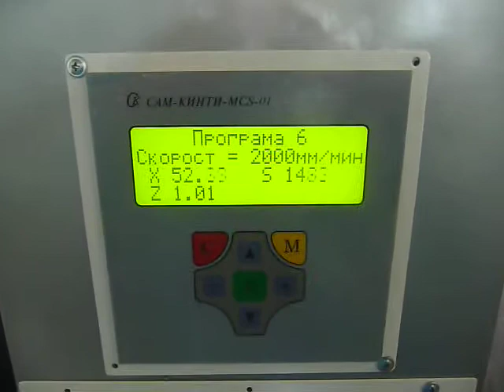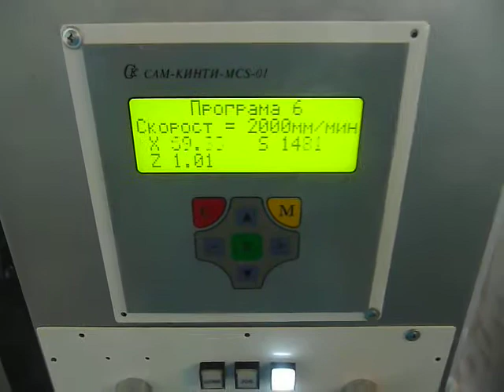Syringe for pastry – automatic, programmable for tunnel furnace - SAM-KINTI®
SAM-KINTI® - Syringe for pastry – automatic, programmable for tunnel furnace
Address - 109 "Konstantin Velichkov" Str., 4400 Pazardzhik, Bulgaria

SAM-KINTI® was established in 1991 with scope of activity design and production of machines for confectionery and food industry and non-standard equipment. With gathered experience, SAM-KINTI® expanded its product range with the production of new machines and automatic processing lines for confectionery. The company offers individual solutions and non-standard equipment for various sectors of the food industry.

CАМ-КИНТИ® - Шприц за сладки-автоматичен, програмируем за тунелна пещ
CАМ-КИНТИ® е основана през 1991 год. с предмет на дейност проектиране и производство на машини за сладкарската и хранително-вкусовата промишленост и нестандартно оборудване. С натрупването на опит САМ-КИНТИ® разширява продуктовата гама с производство на нови машини и автоматични технологични линии за сладкарски изделия. Фирмата предлага индивидуални решения и нестандартно оборудване за различни сектори на ХВП.

CАМ-КИНТИ® - Отсадочная машина для печенья – автоматический , программируемый для туннельная печь
CAM-KINTI® была основана в 1991 году с целью проектирования и производства машин для кондитерской и пищевой промышленности и нестандартного оборудования. Благодаря накопленному опыту SAM-KINTI® расширяет ассортимент продукции с производства новых машин и автоматических технологических линий для кондитерских изделий. Компания предлагает индивидуальные решения и нестандартное оборудование для различных секторов пищевой промышленности.